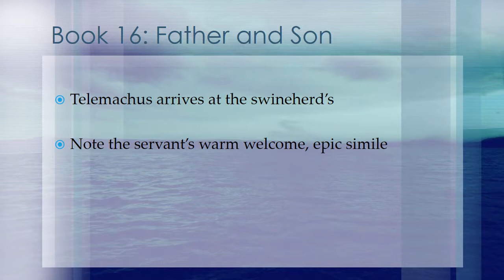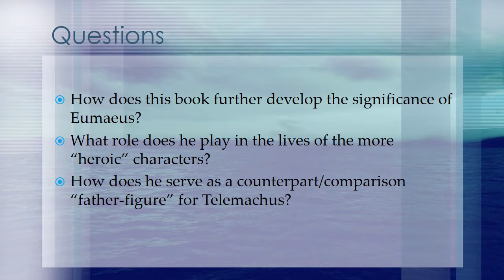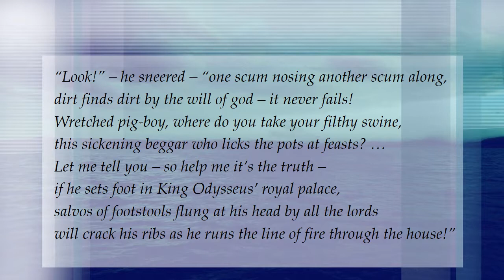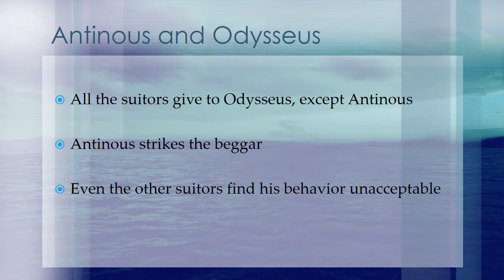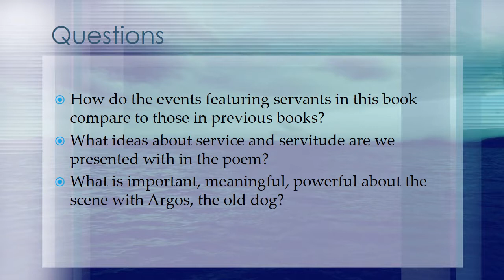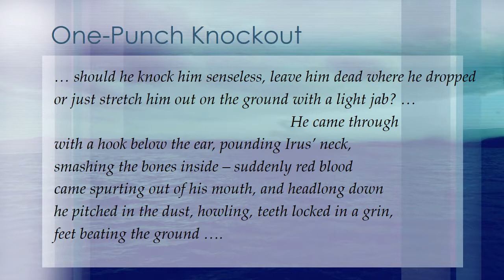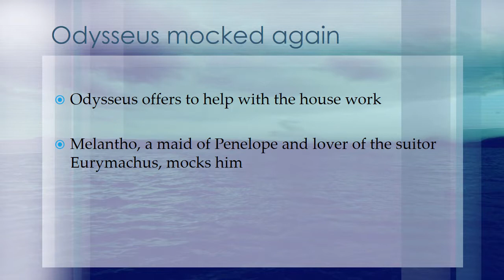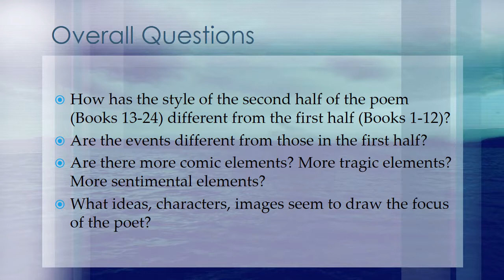The Odyssey Books 13 18 Pt 2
Part 2 of my lecture discussing Books 13-18 of Homer's "The Odyssey"